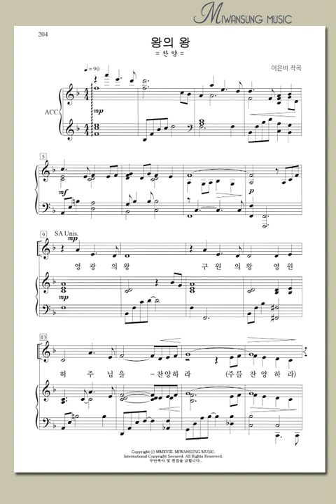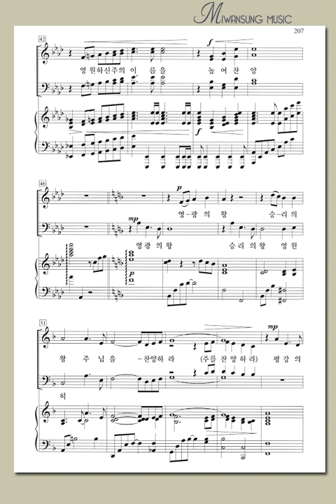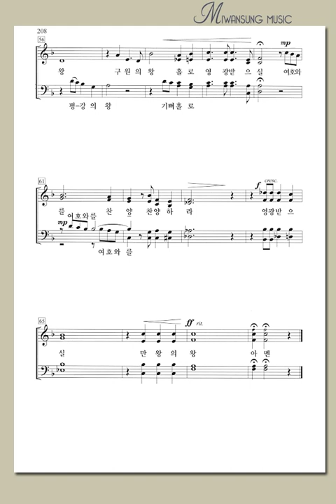하이라이트27집 / 왕의 왕 / 알토파트